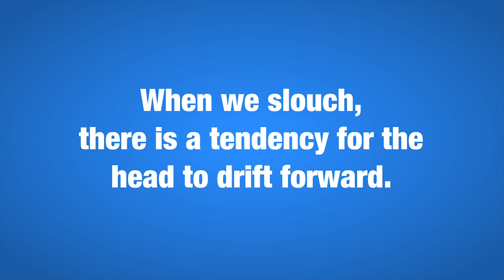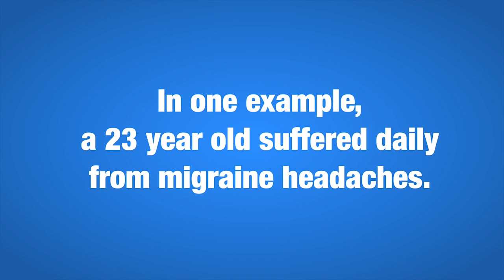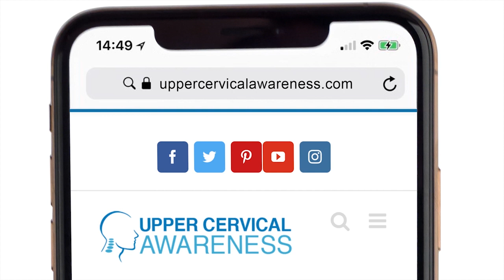Migraines and Headaches Alleviated Naturally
Migraines and other types of headaches, such as tension headache and sinus headache, are painful. Migraine symptoms include a pounding headache, nausea, vomiting, and light sensitivity and are treated with anti-nausea drugs, but there is a safe and natural way.